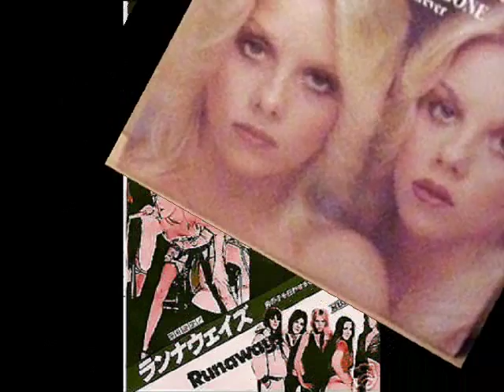Cherie Currie STEEL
From the album " The 80's collection "
Cherie rocks !